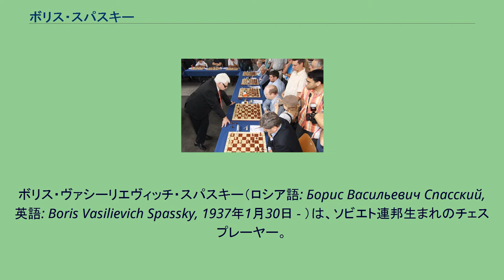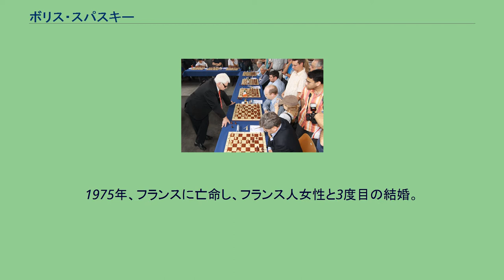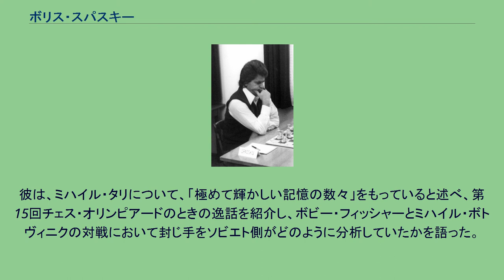ボリス・スパスキー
ボリス・ヴァシーリエヴィッチ・スパスキー（ロシア語: Борис Васильевич Спасский, 英語: Boris Vasilievich Spassky, 1937年1月30日 - ）は、ソビエト連邦生まれのチェスプレーヤー。
チェス世界チャンピオン（1969年 - 1972年）。
レニングラード（現・サンクトペテルブルク）出身。
1955年、アントウェルペンで開催された世界ジュニアチェス選手権で優勝しインターナショナルマスターとなる。
同年、初出場したインターゾーナル戦で7位同率となり、翌年の挑戦者決定戦への出場権を手に入れると同時にグランドマスターとなる。
1966年初めて世界チャンピオンへの挑戦者となる。
この時は当時のチャンピオンチグラン・ペトロシアンに敗れたが、1969年、2度目の挑戦でペトロシアンを破り、チャンピオンになる。
1972年、レイキャヴィークでの世界チェス選手権でボビー・フィッシャーに敗退し、失冠。
1975年、フランスに亡命し、フランス人女性と3度目の結婚。
2009年、フランス在住当時のスパスキー。
2006年10月1日、サンフランシスコで講演中だったスパスキーは、軽い脳卒中となった。
復帰後の最初の大きな試合は、2007年4月におこなわれた、ハンガリー人グランドマスター Lajos Portischとの対戦であった。
2010年3月27日、73歳となっていたスパスキーは、ワシリー・スミスロフが死去したことに伴い、存命中では最高齢の元世界チャンピオンとなった。
2010年9月23日、ChessBase が発表したところによると、スパスキーは以前のものより深刻な脳卒中に見舞われ、左半身が不随となったとされた。
その後、彼はフランスに戻り、長期間のリハビリテーション生活に入った。
2012年8月16日、スパスキーはフランスを離れ、紛糾した状況の中でロシアへ戻り、その後はモスクワのアパートに住んでいる。
2016年9月25日、タリ・メモリアル のトーナメント開会式において、スパスキーはスピーチをした。
彼は、ミハイル・タリについて、「極めて輝かしい記憶の数々」をもっていると述べ、第15回チェス・オリンピアードのときの逸話を紹介し、ボビー・フィッシャーとミハイル・ボトヴィニクの対戦において封じ手をソビエト側がどのように分析していたかを語った。
Chess24 の報じるところでは、スパスキーは「元気 (sprightly)」だったという。